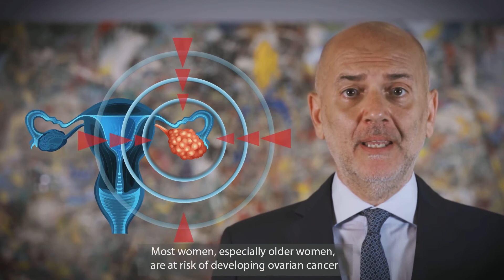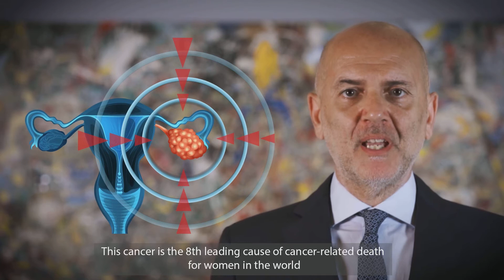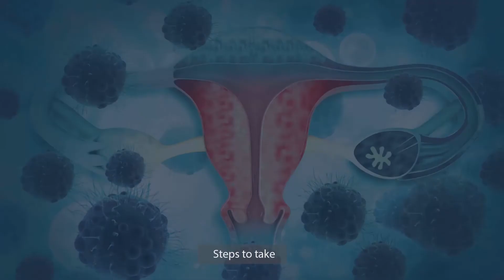GHI Global Health Ambassadorship - Cancer | Topic 3: Ovarian Cancer